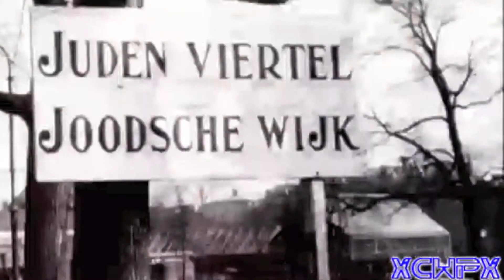Breath of Life MEP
I'm so proud of everyone's parts in this!  I know I had a lot of fun making my part and hosting this.  Everyone chose a nice variety of films, which is always good, and we had a good variety of programs, which I think is also good.

1. Greeklings (me): Titus-Lavinia
2. myladygchan12: Tess of the D'Urbervilles-Tess
3. XColferWesleyPelsX: Anne Frank-Anne
4. stargazerparadox1945: Troy-Hector/Achilles
5. SecretHeart20: Merlin- Guinevere
6. AnneFrankMad: Harry Potter-Draco

Thank you everyone for participating!